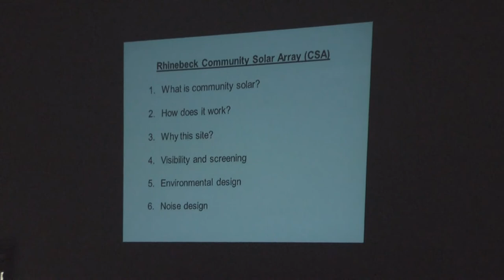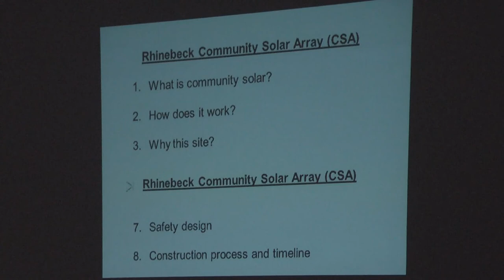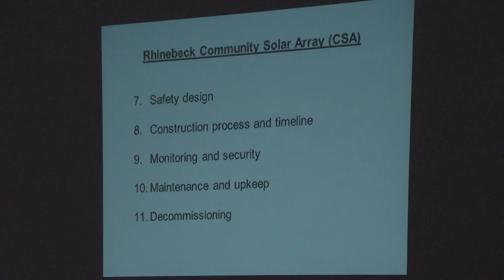Town of Rhinebeck Planning Board 091817a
Monthly Meeting of the Town of Rhinebeck Planning Board